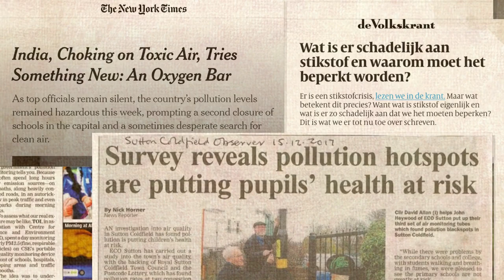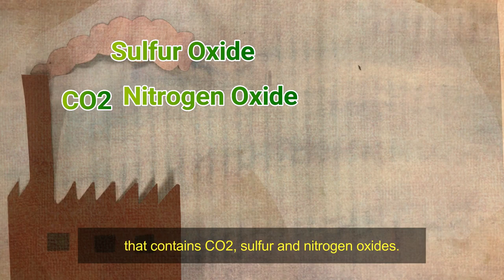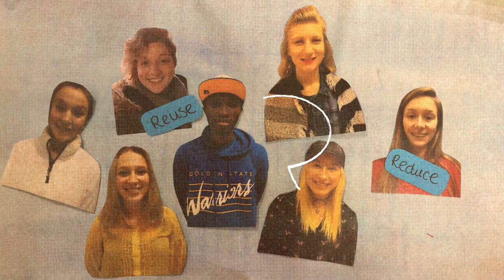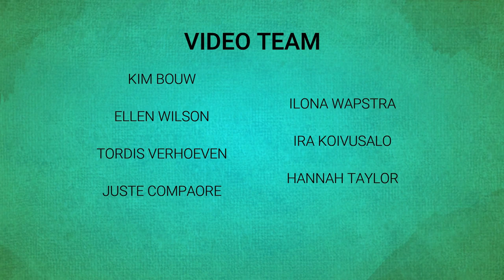The Apple Tree and Me (With Subtitles)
In our video, we aim to inform children from the age of six and onwards about air pollution and climate change. We have tried to connect our video to their own experience by writing it from the viewpoint of another child telling the story of their friend – the tree in the backyard. Children will learn about the ways air pollution can affect trees and what they can do to reduce air pollution and stop climate change. Because in the end, it affects all of us, everyone plays a role, but you choose which one you want to play.

We incorporated the three keywords AIR, GROW and PLAY throughout the video literally and figuratively.

AIR: The air in the video is polluted, causing the tree to get sick and finally die.

GROW: In the video, you see trees and a child growing, but the word also stands for the role we have to grow into to fight air pollution and climate change. First, our narrator did not know anything about these topics, but because of her experiences, she started researching, got to know more and more and started acting.

 PLAY: Our narrator plays in and around the tree while growing up. When the tree dies, she chooses to play an active role to fight air pollution and climate change.